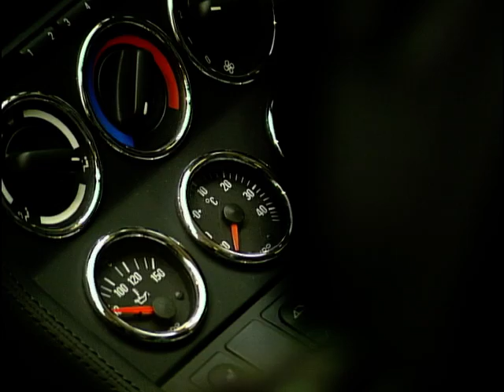1998 BMW Z3 M Review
Richard Hammond joins IT consultant Paul Scullion in his quest for an exhilarating driving experience.

Together, they explore the potential of a BMW Z3 M during a dynamic test drive to determine if this sports car aligns with Scullion's pursuit of automotive excitement. Additionally, Ian Royle provides comprehensive insights and information on the BMW Z3 M to aid in the decision-making process.

Social Media